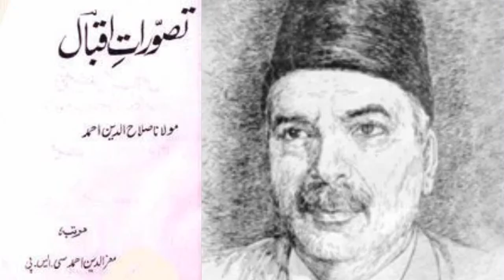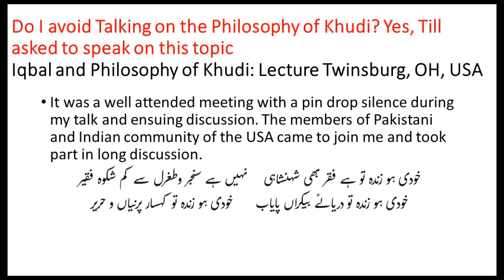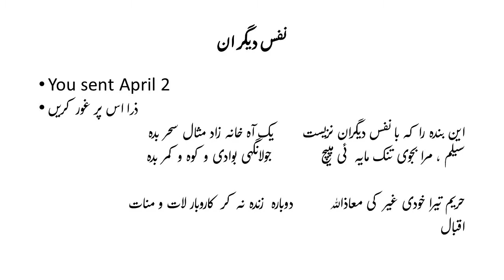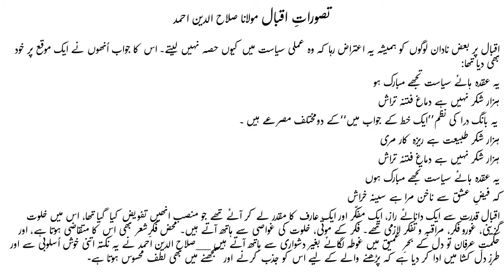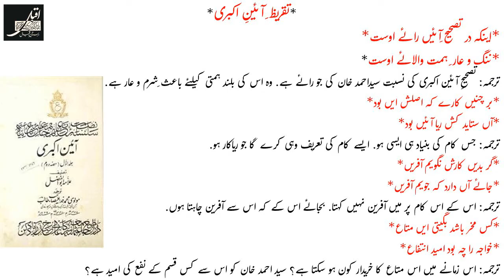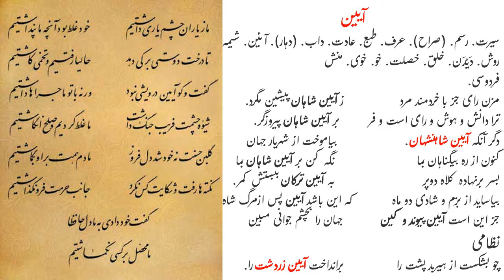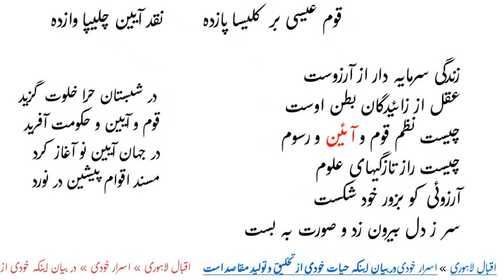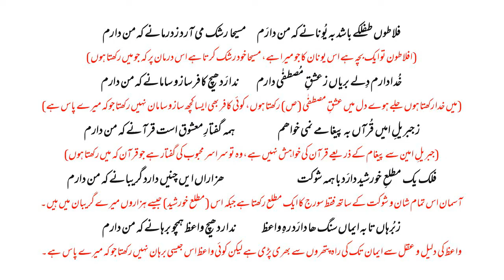Lecture # 01 - From Sir Syed Ahmed Khan to Allama Iqbal - Brig (R) Dr. Waheed uz Zaman Tariq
Lecture # 01 of an Open Forum Lecture Series at Dabistan-e-Iqbal on the Momentous Era from Sir Syed Ahmed Khan to Allama Dr. Muhammad Iqbal by Professor Brig (R) Dr. Waheed uz Zaman Tariq.